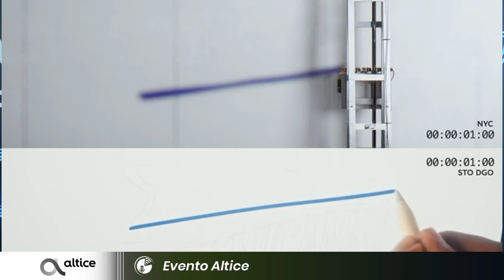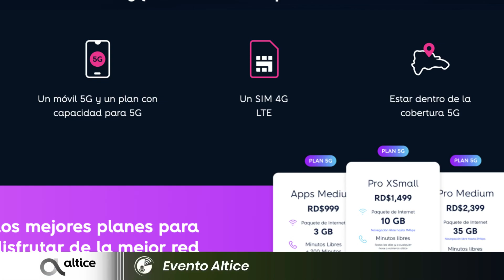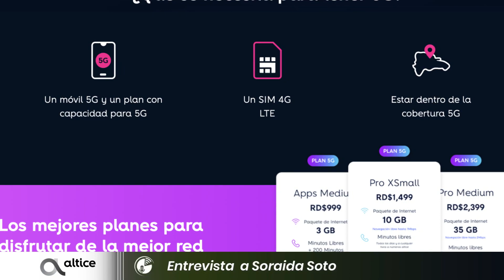Lo que necesitas saber para disfutar del 5G de Altice